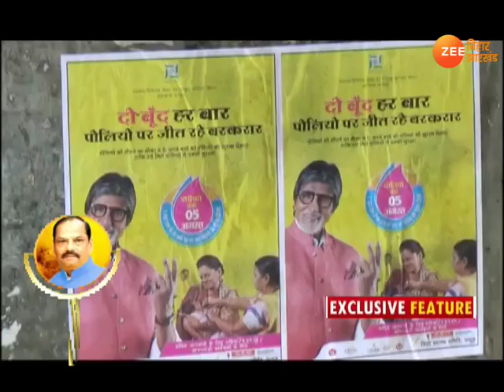उन्नत झारखंड: स्वस्थ झारखंड के लिए विशेष पोलियो अभियान ।। Unnat Jharkhand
झारखंड की रघुवर सरकार अपने शासनकाल की शुरुआत से ही ना केवल राज्य के विकास के लिए कई योजनाएं चला रही है, बल्कि केंद्र की ओर से चलाए जा रहे योजना को भी साकर करने में तत्पर है। इसी का नतीजा है कि पाकुड़ जिले में राज्य सरकार की ओर से विशेष पोलियो अभियान शुरु किया गया है। ताकि जिले के सभी बच्चे पोलियो मुक्त हो सके।